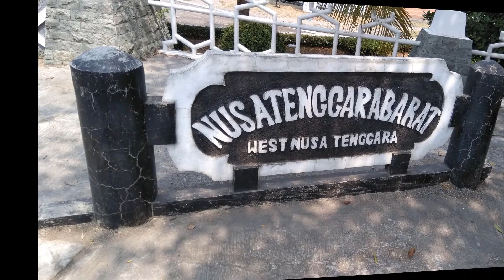A visit to Taman Mini Indonesia Indah Part 2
A Beautiful Indonesia Miniature Park Taman Mini Indonesia Indah.

A nomberf cultural buildings from all corners of Indonesia as well as religious buildings from the major Indonesian religions.

There are also flora and fauna parks, as well as numerous niche museums.

It has an area of about 250 acres.

In all, Taman Mini Indonesia Indah is a synopsis of Indonesia.